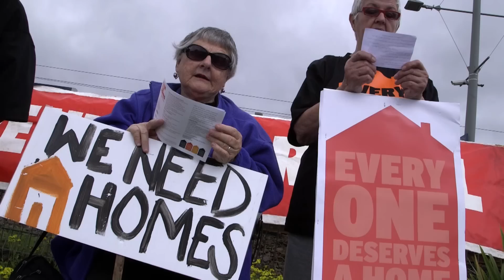Everyone deserves a home - Hikoi for Homes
"Every day at Auckland Action Against Poverty we have people coming to us who literally have nowhere to sleep that night" - Sue Bradford, AAAP.

Hikoi for Homes is run by CPAG with support from many other community members and organisations, including AAAP, Unite Union and First Union.

OUR KAUPAPA: Housing is a basic human need and access to decent quality, affordable and safe housing should be seen a human right. This means that our society and more specifically the State has an obligation to ensure that everyone living in New Zealand always has access to adequate and secure housing. We believe that this obligation means that housing needs to be considered as more than a commodity whose allocation is decided entirely by markets and the profit motive.

Campaign Asks
- An Immediate stop and to the sell-off of state and council housing
- A $1 billion annual budget for the provision of more state, public and not for profit housing
- Setting minimum standards for all rented housing
- Greater tenure protection for tenants
- Rent freeze for five years
- A statutory right to be housed
- State subsidies for modest income homeownership programmes